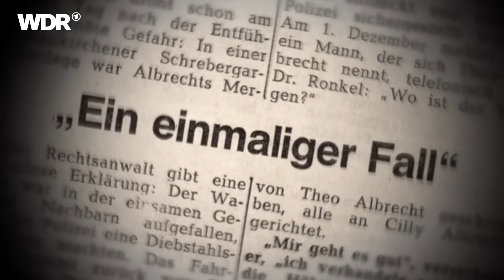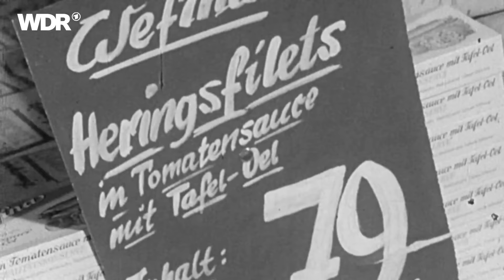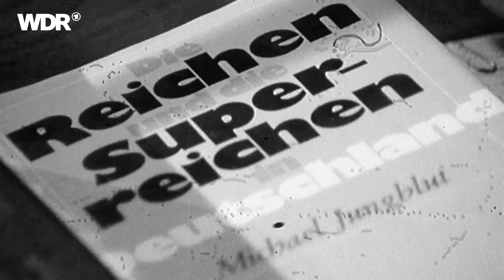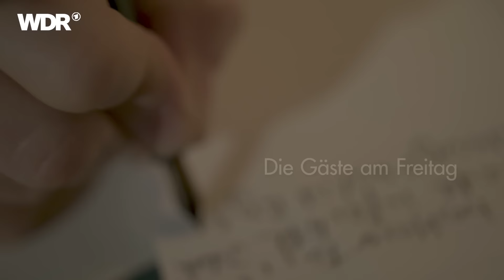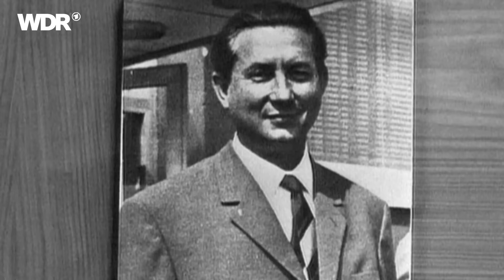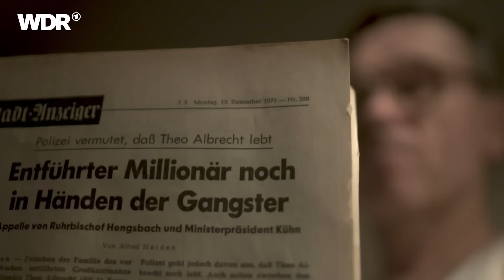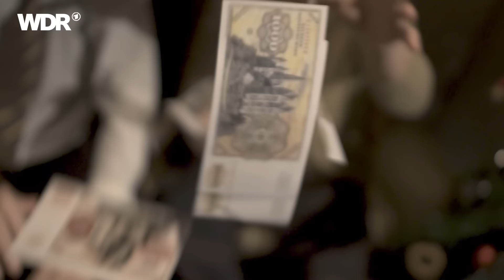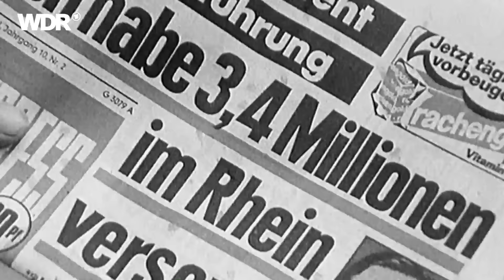Die ALDI-Entführung - Ein grotesker Kriminalfall | Heimatflimmern | WDR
Es ist bis heute einer der spektakulärsten Entführungsfälle in der Geschichte der Bundesrepublik. Am 29. November 1971 wurde der Essener Aldi-Mitbegründer Theo Albrecht entführt. Über mehrere Wochen hielt das ganze Ruhrgebiet den Atem an. Gegen sieben Millionen Mark Lösegeld wurde der Multimillionär schließlich nach 17 Tagen freigelassen. Bis heute ist die Hälfte des Geldes verschwunden.

Der Film zeichnet die Tage der Entführung nach. Albrecht musste aus seinem Verließ im Auftrag der Täter Briefe an seine Familie und die Polizei schreiben, mit genauen Informationen zu den Umständen der Lösegeldübergabe und der Freilassung. Ein Martyrium für Opfer, Familie, Polizei. Aber auch die Entführer waren offenbar überfordert. Nachgestellte Szenen sowie historische Filmaufnahmen zeugen von dem 17 Tage langen Bangen um einen Ehemann, Vater von zwei Kindern - und einen der reichsten Deutschen. Mit ungewissem Ausgang.

Der Film wirft auch einen Blick auf den Zeitgeist der frühen 1970iger Jahre. Dass Aldi seinerzeit bereits zu den umsatzstärksten Unternehmen gehörte, war nicht im Bewusstsein der Menschen. Die Kidnapper hatten die Information über das Vermögen der Albrechts aus dem Buch "Die Reichen und die Superreichen." Der Autor des Buches Michael Jungblut beschreibt darin das damalige Unternehmen Aldi und erzählt heute, wie es sich anfühlt, wenn das eigene Buch Auslöser für die erste große Entführung der Bundesrepublik ist.

Gemeinsam mit der Kennerin des Aldi-Clans Susanne Amman geht der Film der Frage nach: Wie funktioniert es, dass eine ganze Stadt, einschließlich der Presse, elf Tage schweigt, bevor die Öffentlichkeit von der Entführung Theo Albrechts erfährt? In heutigen Zeiten absolut unvorstellbar. Während im Essener Polizeipräsidium die bis dahin größte Fahndung der Bundesrepublik anlief, zog sich die Familie Albrecht während der Entführungstage immer mehr zurück und machte ihr "eigenes Ding" mit den Entführern. Nicht nur Journalisten, auch Polizei und Staatsanwaltschaft hatten bis dato so gut wie keine Erfahrung mit Entführungen. Insbesondere Originalaufnahmen von Pressekonferenzen und der Gerichtsverhandlung geben Einblick in die auch absurden und grotesken Seiten dieses Kriminalfalls.

🎥  Mehr Dokus bei @WDRDoku
🧳  Reise Dokus bei @ARDReisen
Ein Film für Heimatflimmern von Carolin Wagner und Michael Wieseler.

Heimatflimmern ist ein Doku-Format, das spannende Geschichten aus dem Bundesland NRW erzählt.